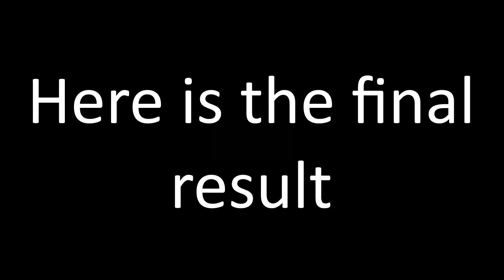ATEEZ Jeong Yunho Watercolor Painting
Hello ! New watercolor painting of Yunho from ATEEZ !

Materials:
-Sonnet watercolor
-Sakura gelly roll pen
-Canson Paper